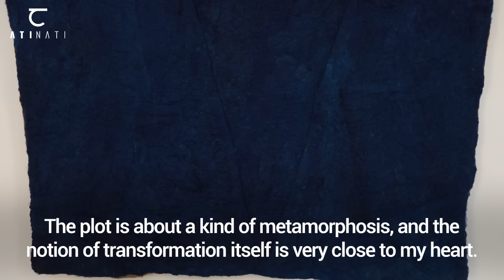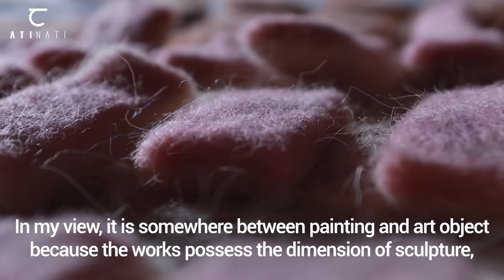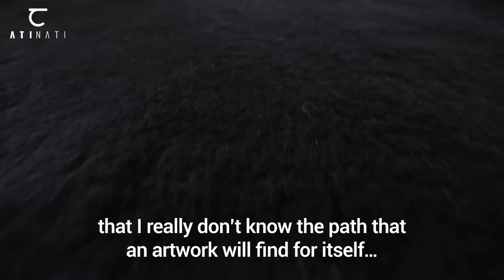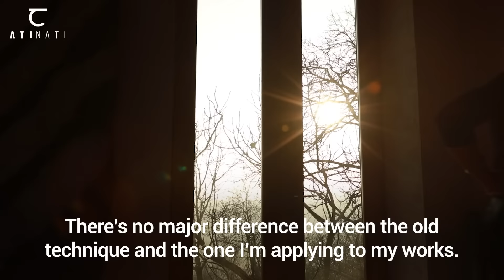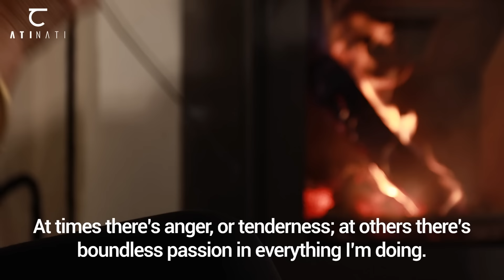ATINATI: Artist in Focus - Mariana Chkonia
Artist in focus • Mariana Chkonia (მარიანა ჭყონია, b. 1969) is a Georgian artist living and working in Tbilisi and Nukriani – a village in Kakheti Region, Georgia.

Based on traditional Georgian and South Caucasian fabric techniques such as dry and wet felting and the use of natural pigments, Chkonia’s work revives ancient traditions that have almost died out in Georgia, thus developing her own unique artistic language. Rooted in her architectural background, Chkonia’s work is spacious: assembling abstract geometrical forms into architectonic arrangements, while adding sculptural elements to the two-dimensional textile work.

The Night of the Wolf-Headed King was the name of her solo show that was hosted by E.A. Shared Space. Based on a poem of the same title by experimental filmmaker, artist and poet Gogita Chkonia (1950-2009) her father, the exhibition brings together Chkonia’s recent body of work. which was especially produced for the occasion.